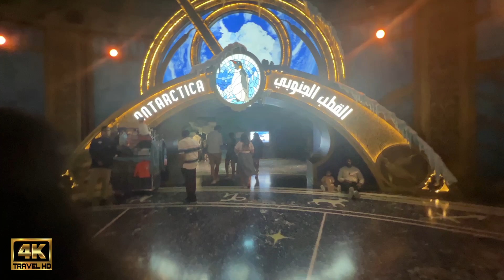4K TRAVEL HD | PENGUINS AT ANTARCTICA POLAR OCEAN IN SEA WORLD ABUDHABI | YAS WORLD TOUR IN 2024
Hi Travelers!!!
Welcome To The Travel With Nima YouTube Channel !!!

Our YouTube Channel You Will Find All Our Travel Stories. In This Video You Will See We Are Traveling To Penguins Antarctica Polar Ocean in SeaWorld Abudhabi.

We Hope You Enjoyed This Video And If You Like Our Video Please Subscribe And Click Bell Button So You Don't Miss Any Videos, Like, Comment And Share With Your Friends. Thank You For Tuning In Our YouTube Channel !!!